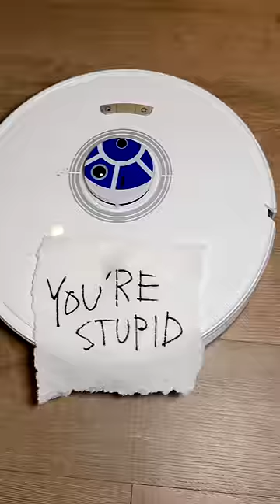MY EVIL ROBOT...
I got a smart vacuum but it's been behaving really strange and is starting to freak me out!